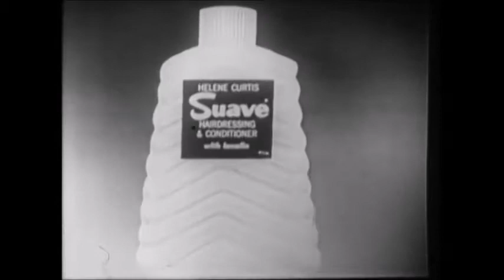1956 Suave Hairdressing and Conditioner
So she'll use Suave for all her life, to keep herself a pretty wife.